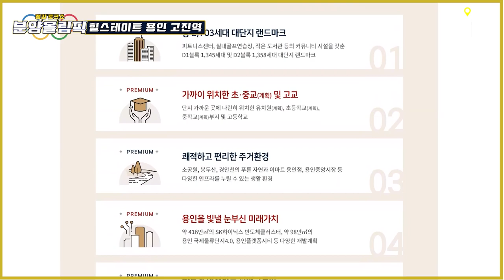고림지구 인접 고림진덕지구 '현대 힐스테이트 용인 고진역' 건설!! 처인구 원삼면 sk하이닉스 유치로 고용효과 증대!! [분양올림픽]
[도시와경제]

대규모 아파트 단지 조성 긍정적
용인은 서울 전세난 때문에 이주하는 대표적인 수도권 지역 중 하나인데 교육시설이 중요

고림진덕지구에서는 고림초등학교 배정 가능
고림지구 내에도 유치원, 초등학교, 중학교 설립이 계획된 부지가 있고 고등학교가 나란히 위치해 있어서. 차후 고림지구 내에 초등학교 신설시 추가 배정 예상

처인구 원삼면 일자리 SK하이닉스
명칭 : 용인 반도체 클러스터 일반산업단지 조성사업
위치 : 용인시 원삼면 독성리, 죽능리, 고당리 일원
면적 : 4,303,688㎡(산업단지 4,158,224㎡, 진입도로 145,464㎡)
기반시설 1조 6천억원 / 산업설비 120조원
기대효과 : 2만명 직·간접 일자리 창출, 513조원 생산유발

■ 분양올림픽 ■
■ 쇼미더고민 ■
▶【토 일 오후 5시】
■ 어반스토리 ■
▶【특집편성】
■ 도시와경제 브이로그 ■
▶【대중없음】